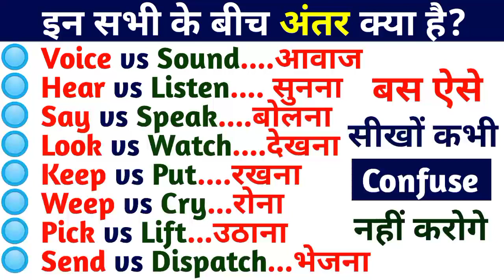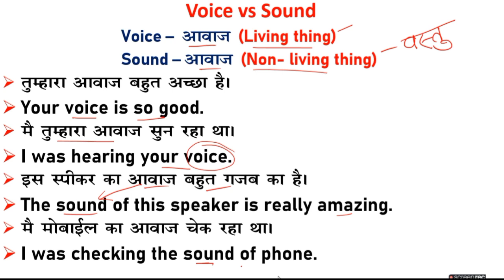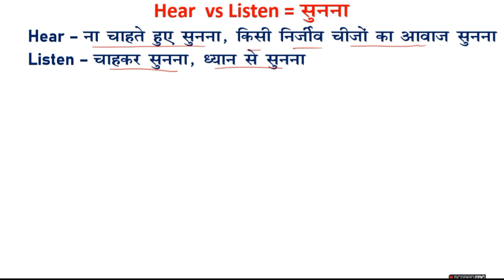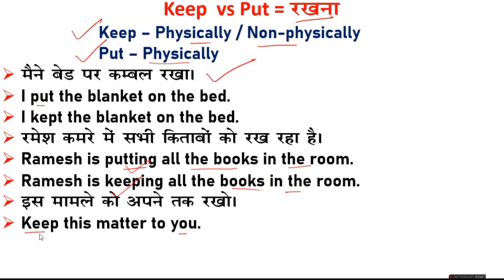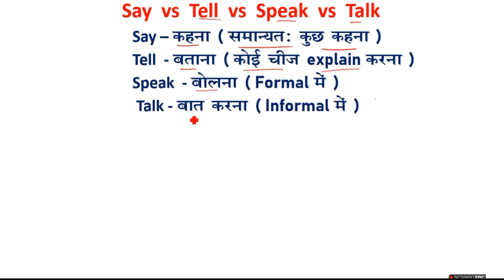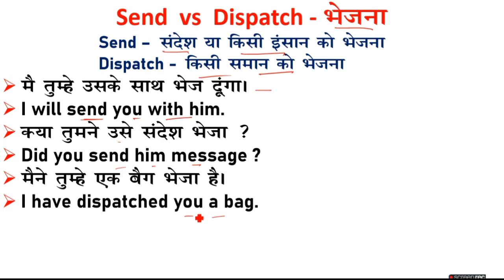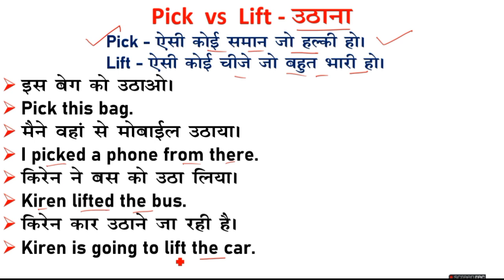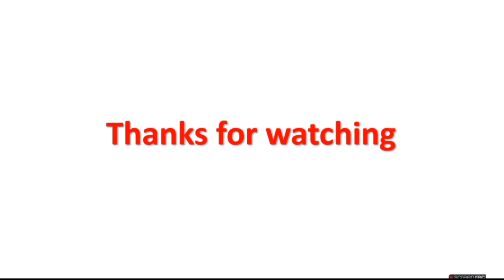इन सभी के बीच अंतर क्या है? | Uses of Voice vs Sound, Send vs Dispatch, Weep vs Cry in English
Uses of voice vs sound
Uses of hear vs listen
Uses of say vs speak
Uses of look vs watch
Uses of keep vs put
Uses of weep vs cry
Uses of pick vs lift
Uses of send vs dispatch
the difference between in english Grammar
all uses of watch vs look
all uses of speak and say
all uses of weep and cry
all uses of send and dispatch
translation video
english grammar
english Speaking